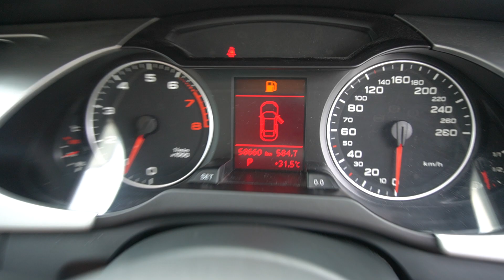SMF6180M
AUDI A4 1.8 TFSI MU